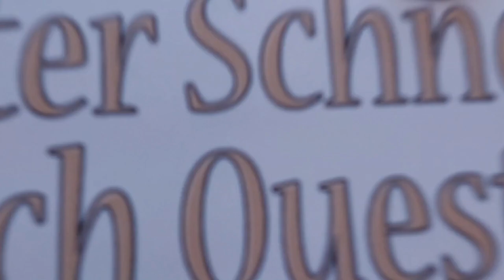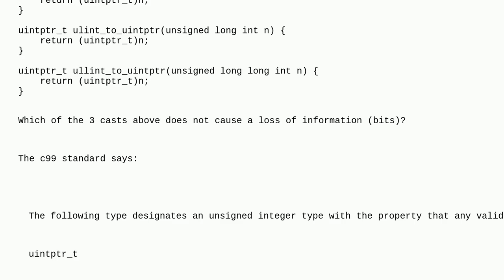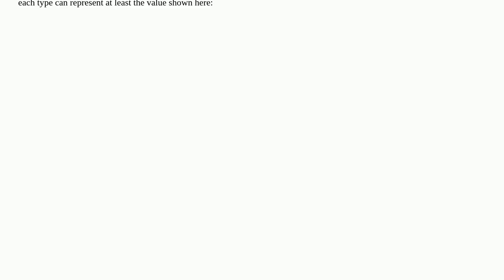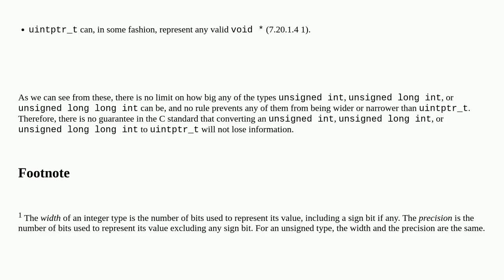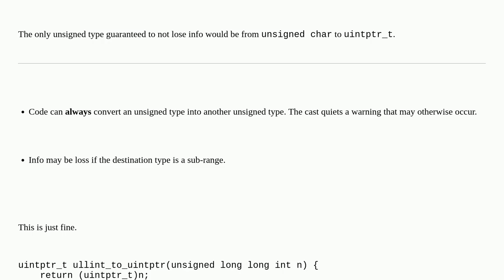Can I cast an unsigned long int into uintptr_t without losing bits?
A special thanks goes out to the community

  casting c99 c